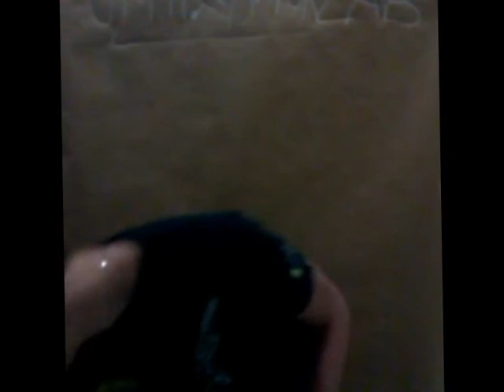Luca P. Trombetta - Lettera a GiGGi Finizio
Il fan number one dell'artista Napoletano scrive una lettera per il suo idolo.